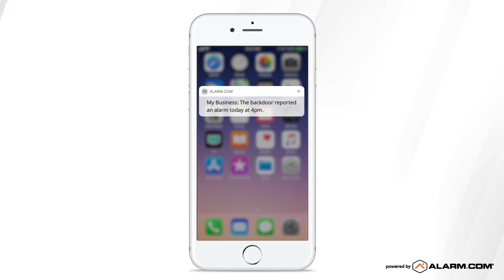ALARM.COM BUSINESS VIDEO MONITORING